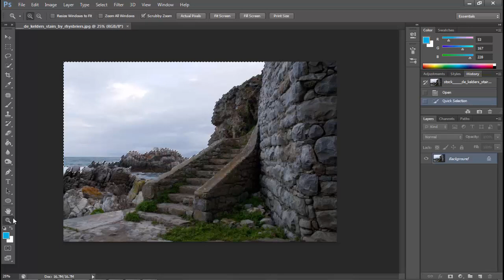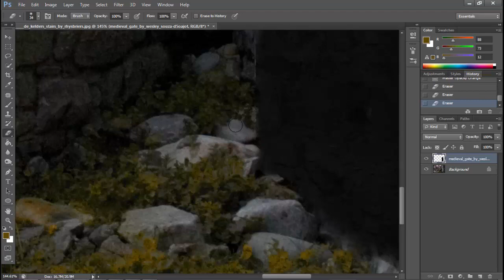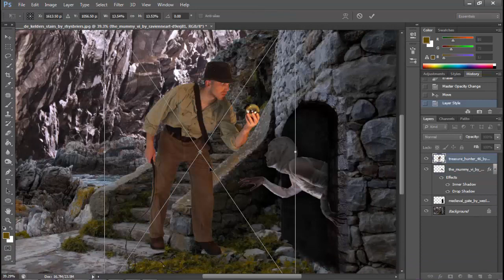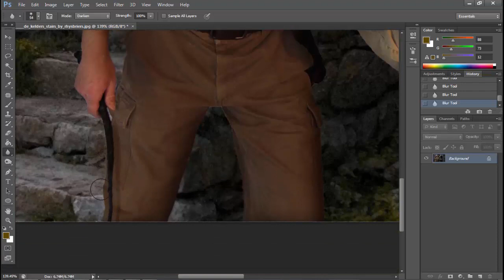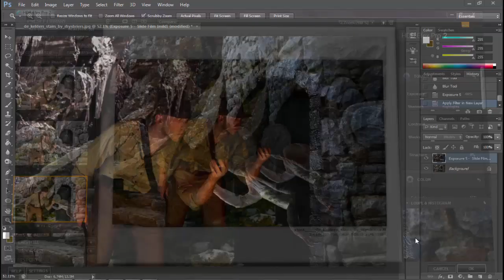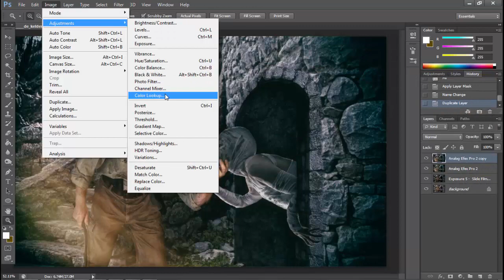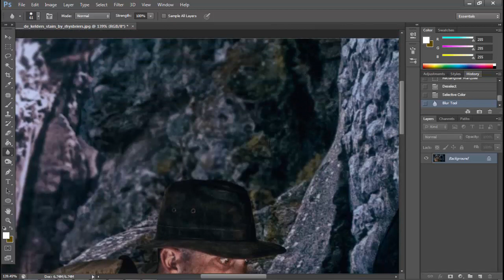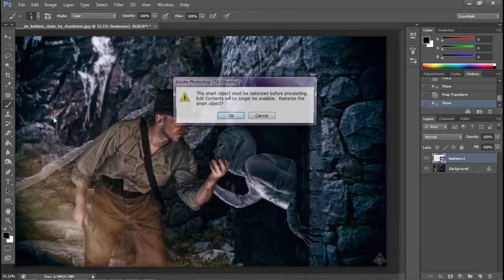PHOTOSHOP | Manipulation - Tutorial [ Mummy and Treasure Hunter ] Speed Art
Ideju za sliku mi je dao moj drug Dzo, Hvala puno :D Takodje pogledajte i njegov kanal Joe Games :